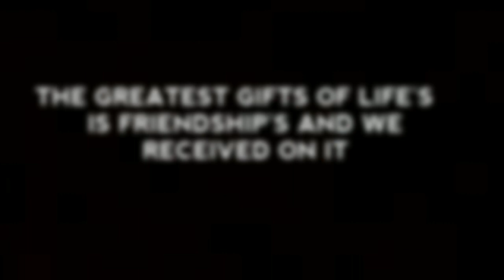Friendship's Goal || Yeah Dosti Hum nahi todenge || Rahul Jain ver. || Unplugged Cover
Starting :-RAVI " UR " ..RAJ
Script by :- UR ND RAVI
Editing by :- RAVI " .UR "
Camera man :-MIJANUR" SAYAN
PRODUCTION BY :- JAIGAON MUSIC WORLD

DIRECTED " BY:- RAVI  ND UR...

Music produced || Mix and Masted - Soham Naik
Recorded at Rahul Jain's Studio Mumbai

Song :: Yeah dosti Hum nahi todenge
Movie :: Sholay (1975)
Singer :: Kishor Kumar and Manna Dey
Music Director :: R.D Barman

THERE ARE BIG SHIP'S.